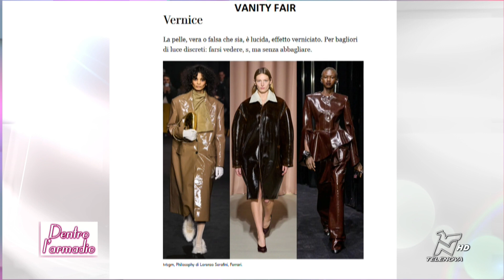MILANO FASHION WEEK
Riviviamo insieme la Settimana della Moda milanese e scopriamo insieme le tendenze più cool per la nuova stagione